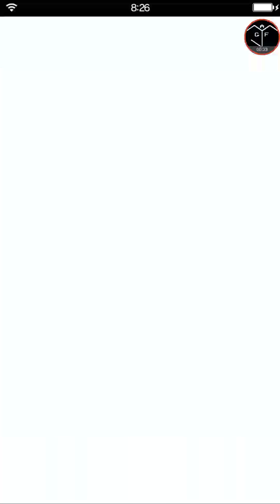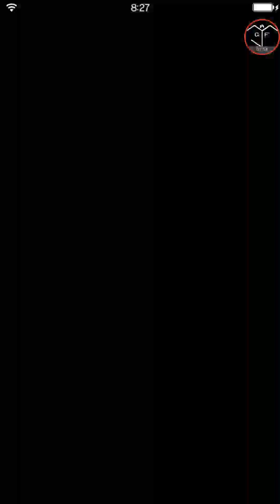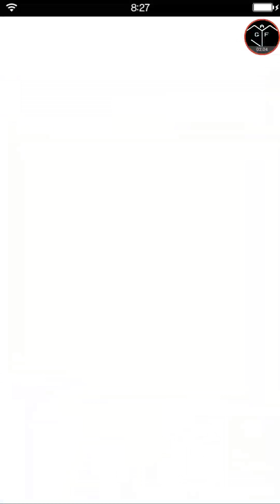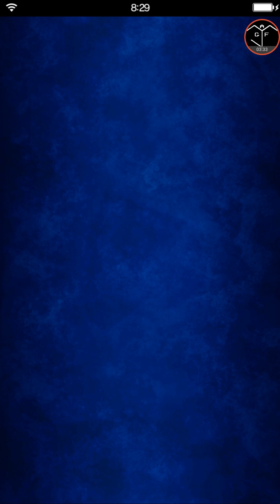Brave Exvius JP: 27 Draw - Drawing for Cloud (part 16)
Game: Final Fantasy Brave Exvius JP

STILL DRAWING FOR CLOUD!

If there are any mobile games that you think I would like, or would just like to see me play, please leave the name of the game in the comments or feel free to message my Facebook. I upload a ton of videos daily!